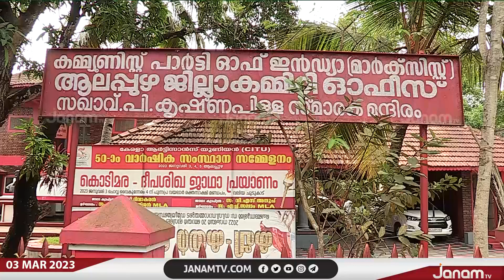ആലപ്പുഴ സിപിഎമ്മിൽ കമ്മീഷൻ വിവാദം | JANAM TV